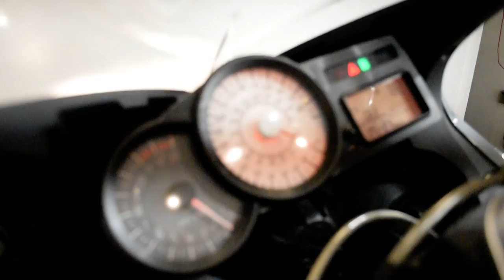2009 BMW K 1300 S | Used motorcycle for sale at Monster Powersports, Wauconda, IL